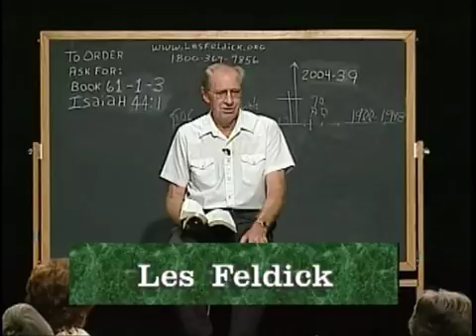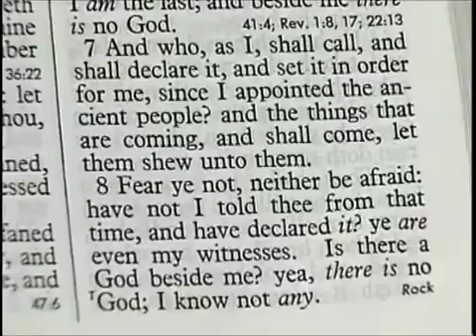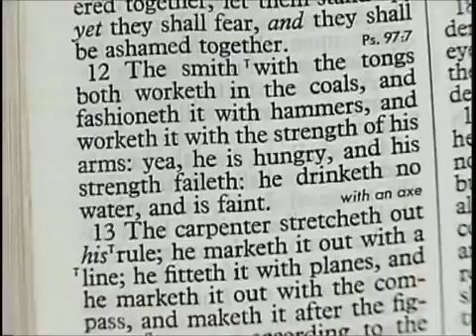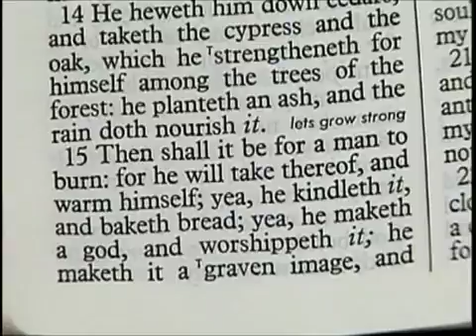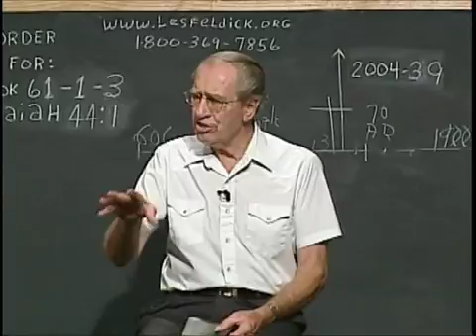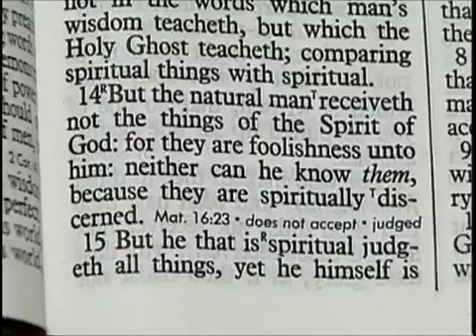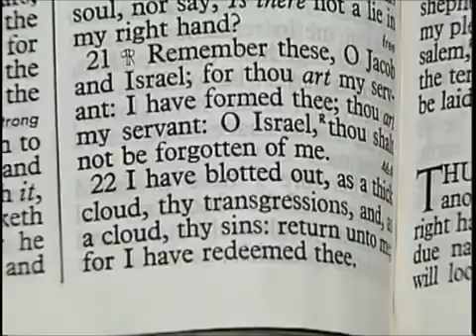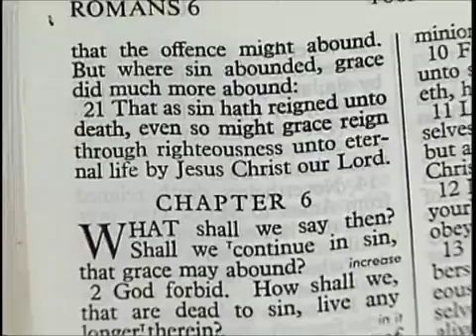61 1 3 Through the Bible with Les Feldick The Chosen Nation Redeemed Isaiah 42 8 45 3